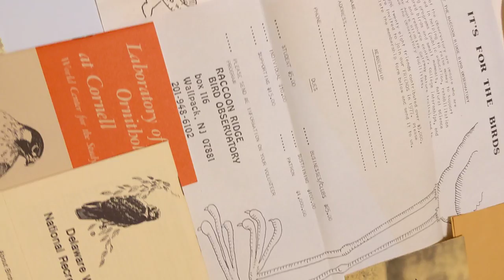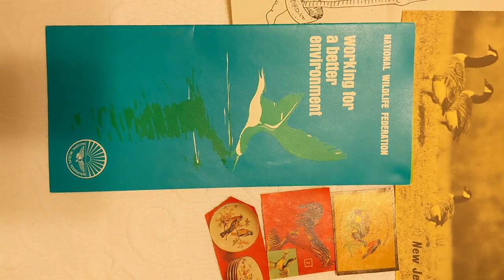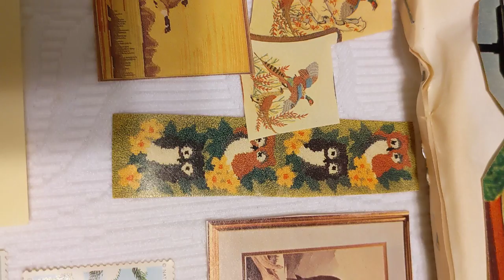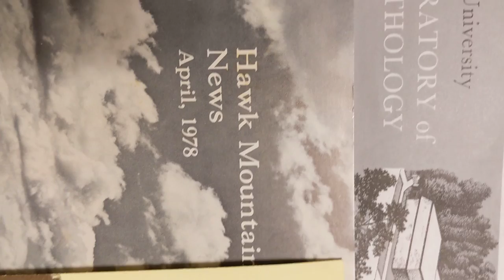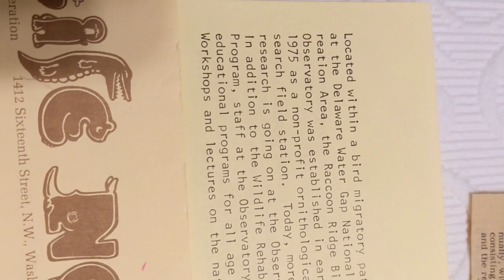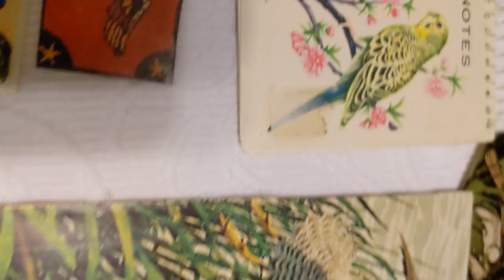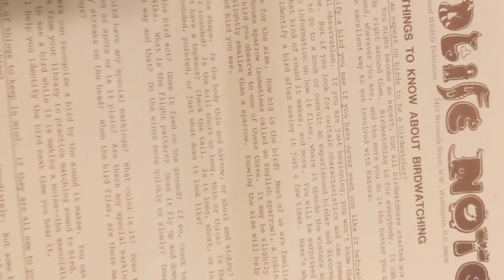Raccoon Ridge Bird Observatory Volunteer Saved Baby Robin in Layton, New Jersey